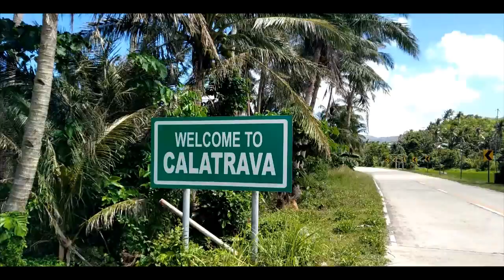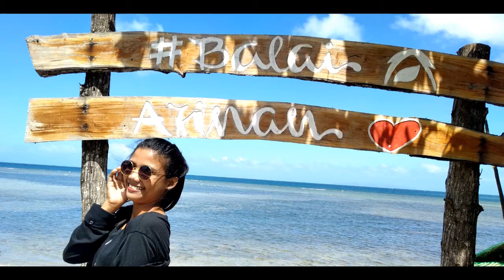Valentine's day Gala|Tala Dance 2020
Valentine's day Gala at nag Tala dance pa 😁
Odiongan Short Film|2020 by jhevon

Napatala Dance nalang ako eh haha ang hirap pala sa d talaga sumasayaw 😁

please support us guys thank you and God bless you all guys 😊
comment kayo guys ng gusto nyong gawan namin ng short film 😊